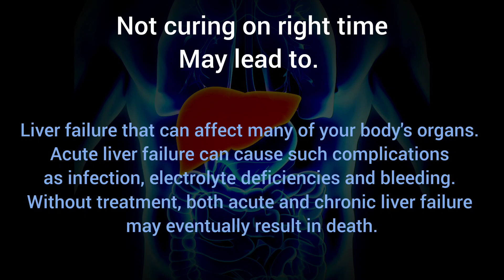All about liver@unanimedishop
Liver is most important and largest gland of human body proper functioning of it helps you to fight from many disease.

Let's keep your Liver healthy with @Unanimedishop